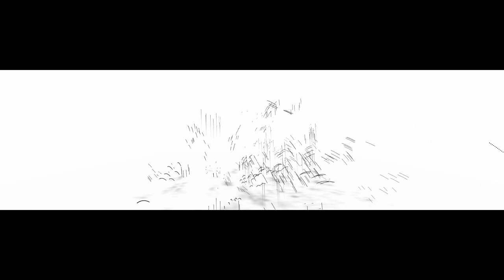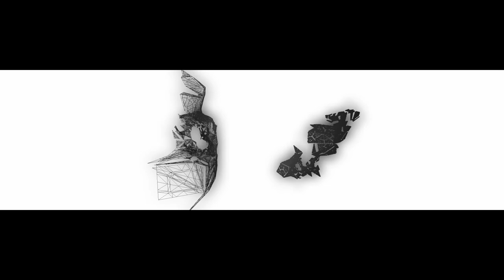John Cage - The Seasons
Piano: Dennis Russell Davies
Realtime Visualization: Cori O'Lan